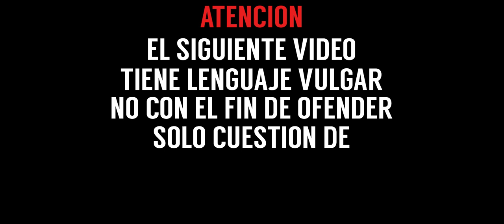NIÑA TOXICA PELEA CON TODOS EN FREE FIRE || BITTERFRIENDS SB || AzetaaH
Hola soy AzetaaH. En este nuevo vídeo de FREE FIRE Andrea se hace pasar por una NIÑA RATA Y TOXICA donde insulta a todos y pelean con ella